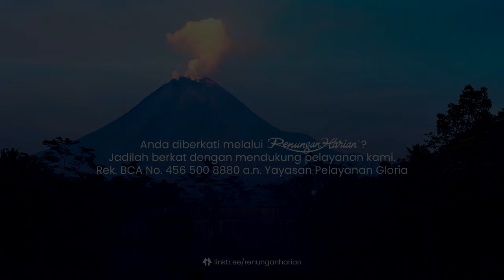DARI MANAKAH SEMANGAT? | Renungan Harian® (Audio)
Mari bergabung bersama kami di Senin pertama dan ketiga** setiap bulannya, terbuka bagi siapa saja yang rindu untuk saling berbagi berkat.